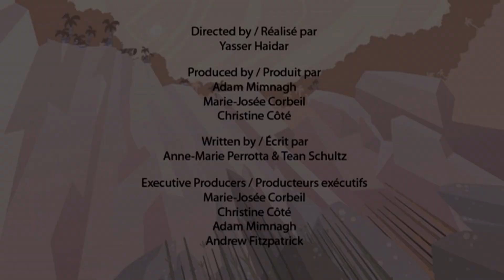Dinosaur | Learn about Afrovenator Dinosaurs | Educational Videos For Kids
This episode of I'm A Dinosaur will teach you facts on Afrovenator Dinosaur